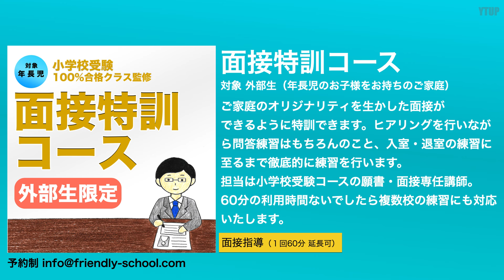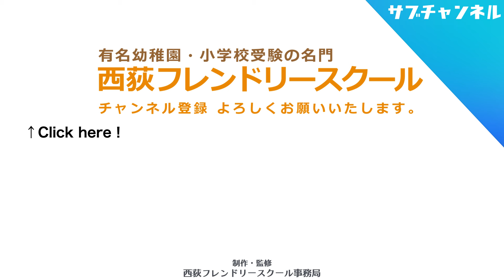【小学校受験】体調を意識した服装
体調を意識した服装
です。

西荻願書クリニック（壁打ちサービスもこちら！）

進行 松浦諒
講師 近野晋介